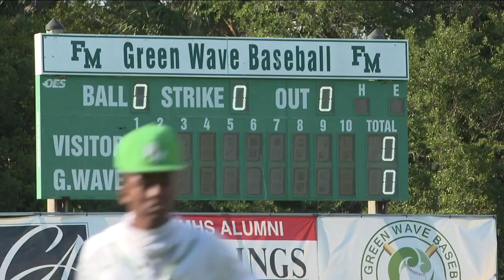Green Wave baseball's quest for title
Green Wave baseball's quest for title in SWFL.